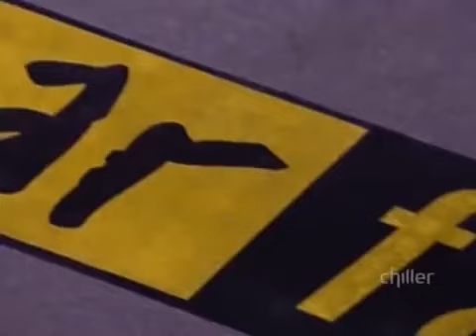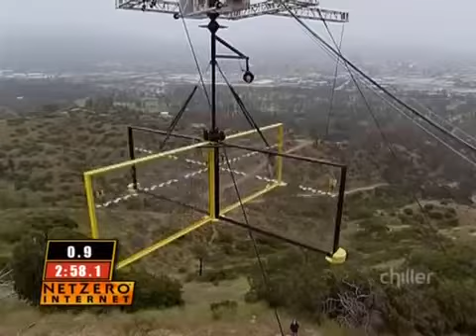Fear Factor: S04E09